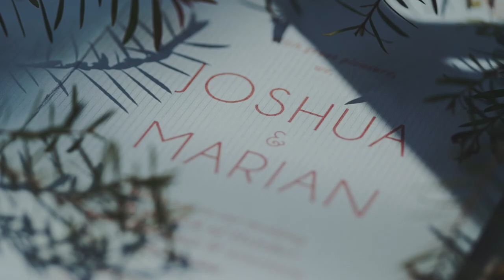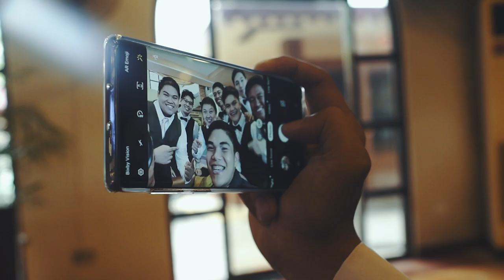Joshua & Marian Antolin Same Day Edit by Jonard Santos Films